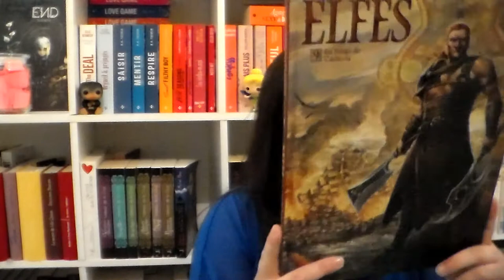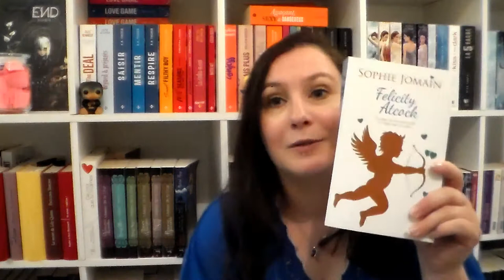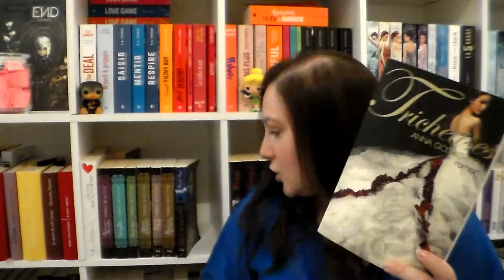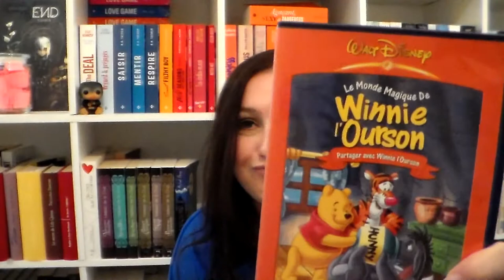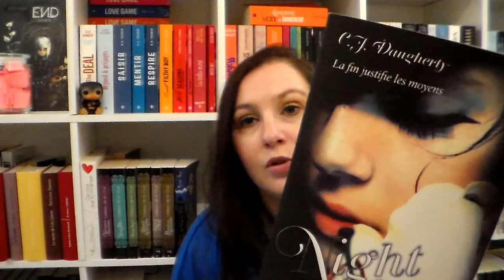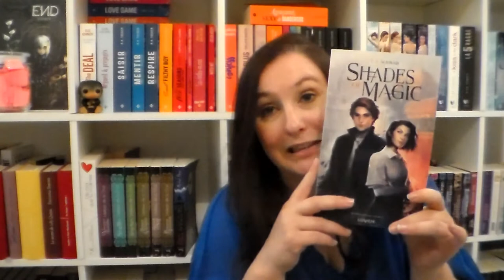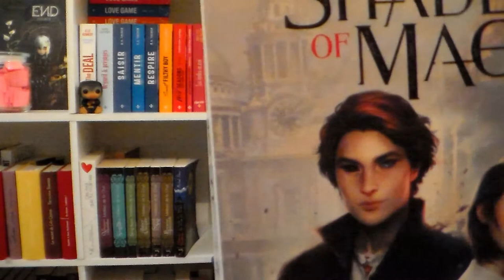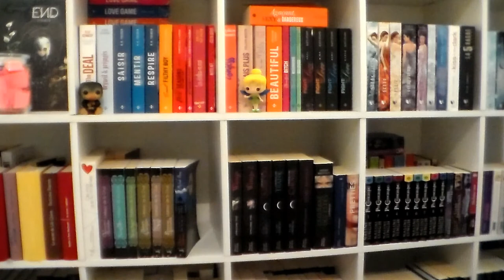[Book Haul] Suite Juin 2017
🔍 Liens vers le résumé livraddict
📚 Liens vers amazon ou fnac...

Active la p'tite cloche si tu ne veux louper aucune vidéos ou ajoute moi sur les réseaux pour me suivre 💋

乂❤‿❤乂